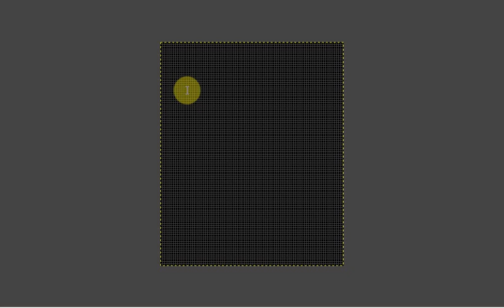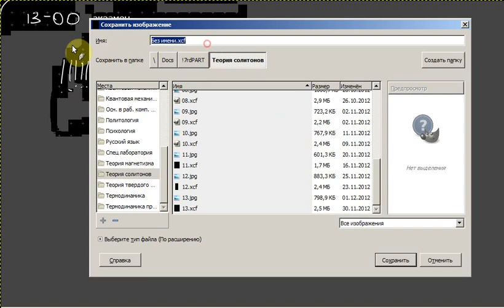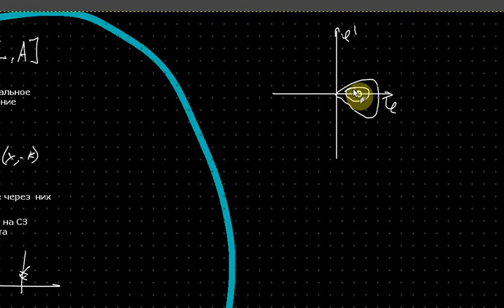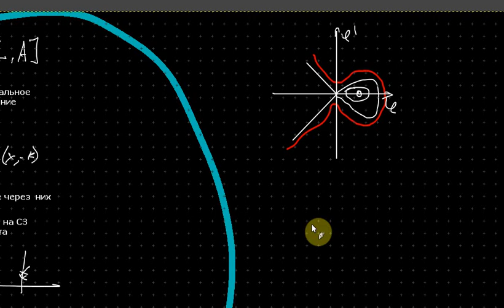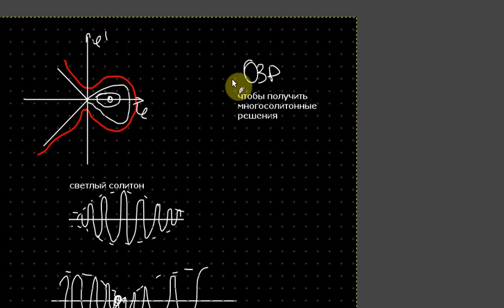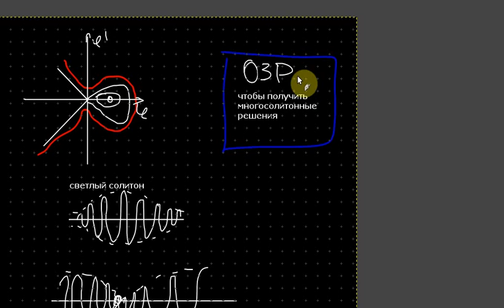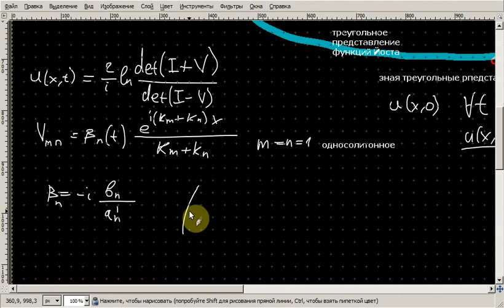Консультация по солитонам